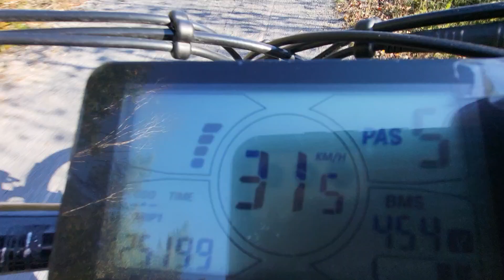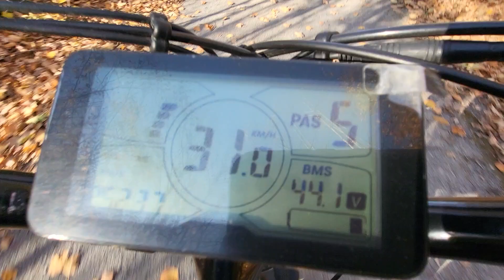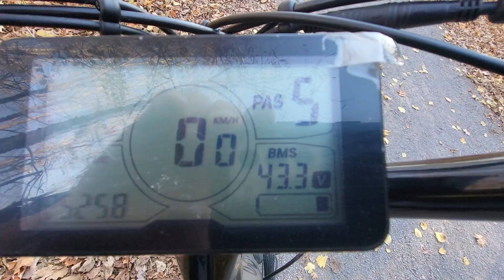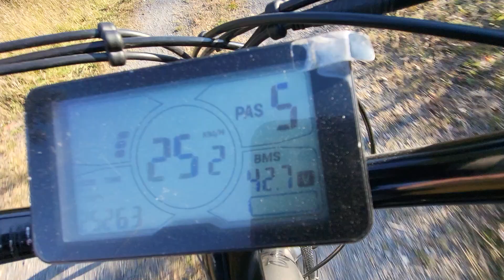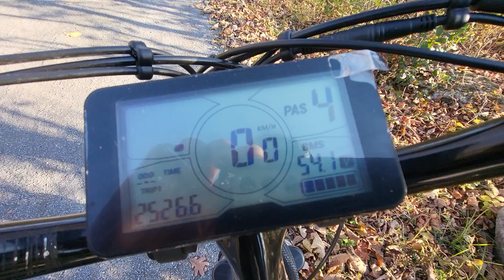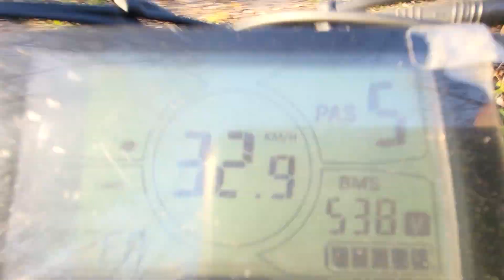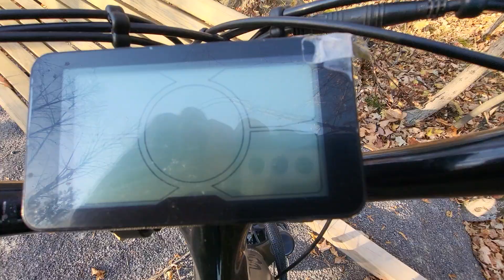Mile 37. Verona / Hartinghton. KP. Tracks.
4 00 PM Sun Oct 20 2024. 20 C. Mile 37. Verona / Hartinghton. KP. Tracks.